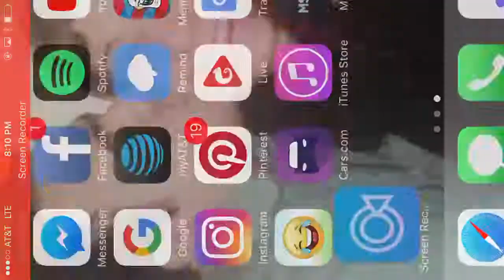An awesome collab!. Brightness by:CrazyFusion and BadKlatt(Geometry Dash 2.1).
An awesome collab by:CrazyFusion and BadKlatt!. Go check them out!.